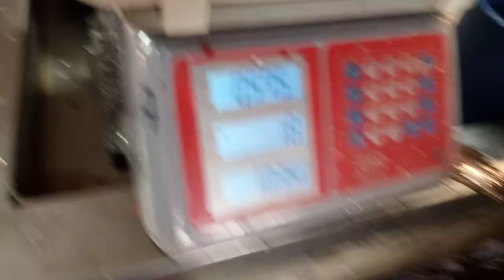Seabass (Barramundi) fish cutting skills in Penang 🇲🇾 Georgetown Malaysia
Don't for get to lisin the conversation,,, he talk the story about particular fish story,,  The cutter is a very famous in Grab serious
Chowrasta market in Penang Georgetown Malaysia,